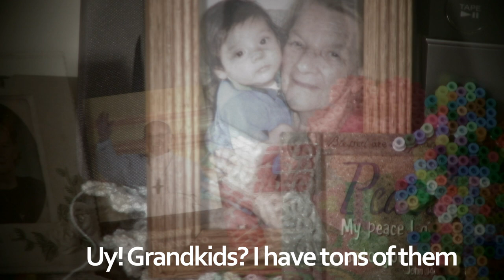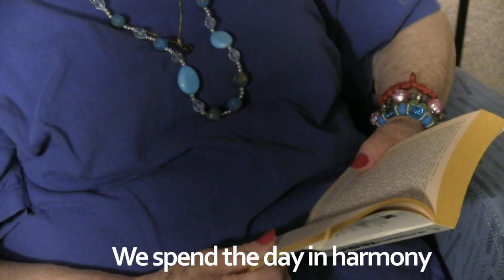Bingo: The Documentary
I've always said my Grandmother is awesome, so to celebrate Grandparent's day I made a biographical documentary of this amazing woman.